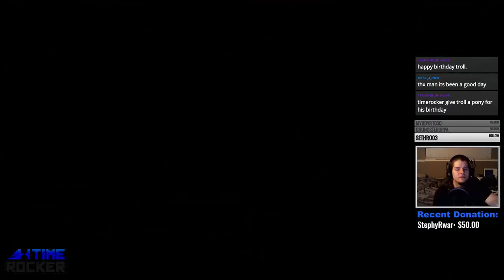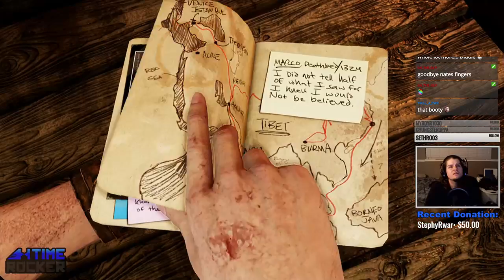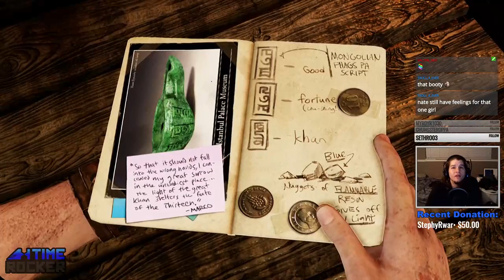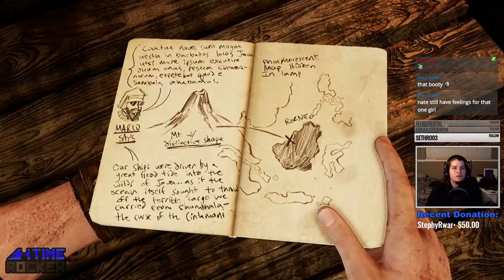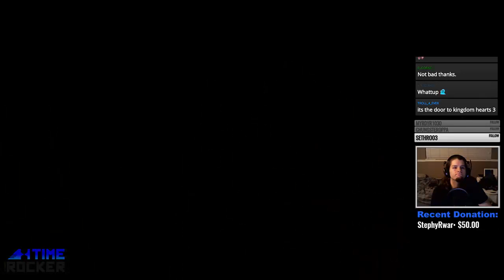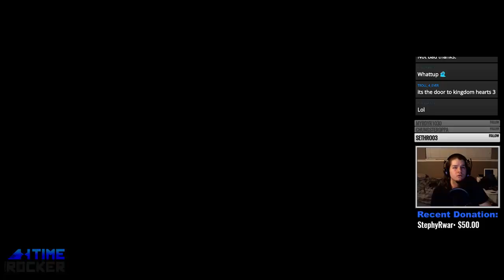Uncharted 2: Among Thieves (PS4) - Part 2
This video was recorded during a live broadcast and youtube.